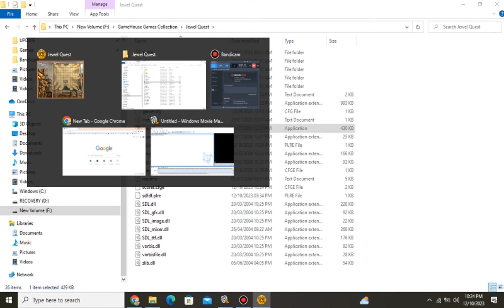Jewel Quest Level 3-4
3-4 level